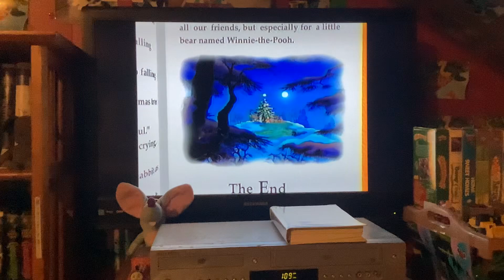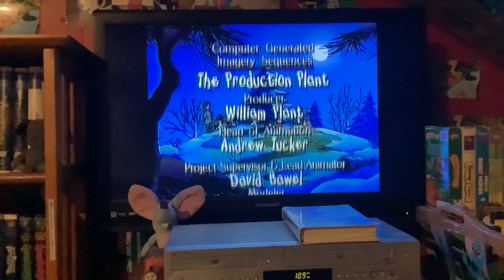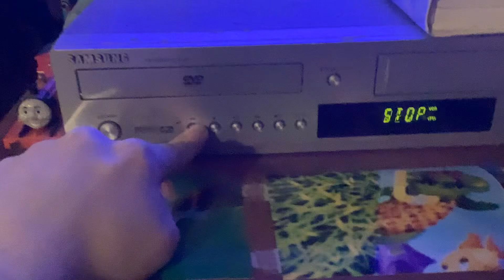Closing To Winnie The Pooh: Seasons Of Giving 1999 VHS